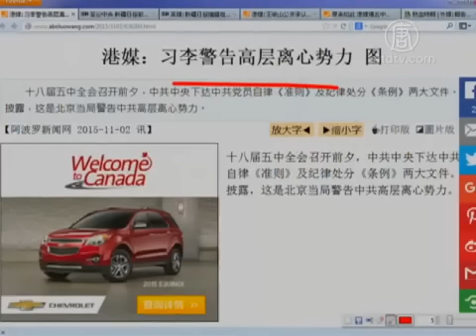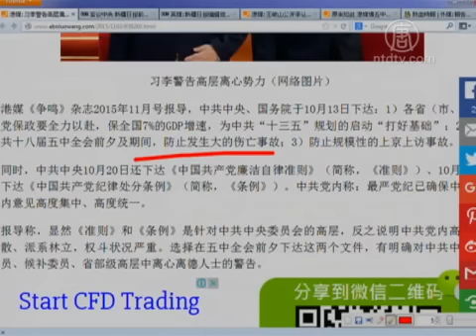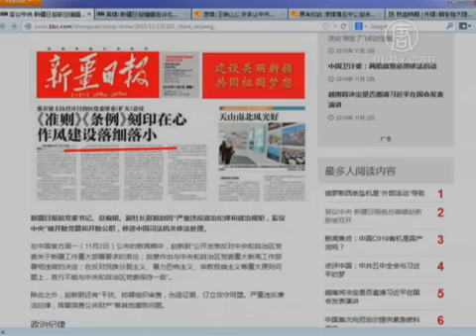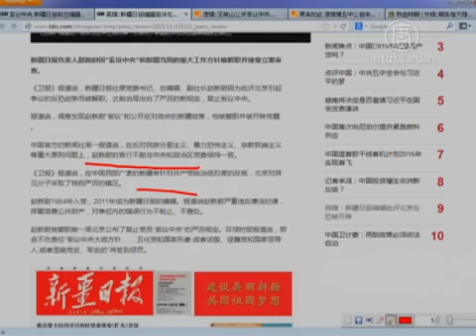【今日点击】习近平给参加五中全会的高层定规矩(新疆日报_总编辑_赵新尉)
【今日点击】习近平给参加五中全会的高层定规矩 (NTDNewsClick) 新疆日报前总编辑赵新尉被双开，妄议中央是违法的这不仅仅是跨年度、跨时代的也证明了那些曾经为党效力的人正在陆续招报应。来源：